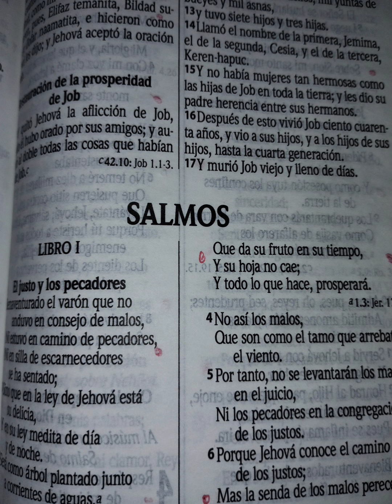LECTURA DE LA BIBLIA SALMOS CAPITULO 72